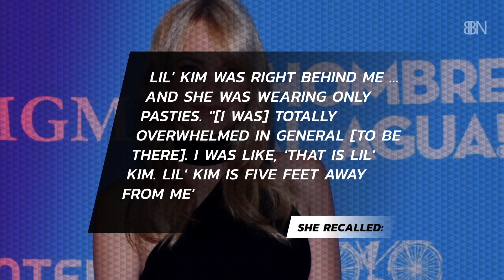Check Out Anna Faris' Podcast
She wants this interesting guest for an interview.